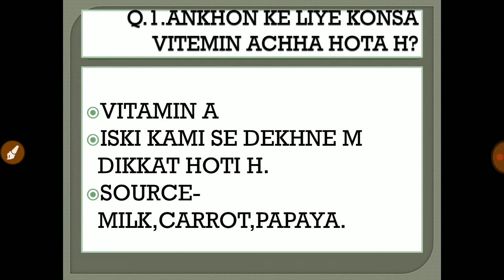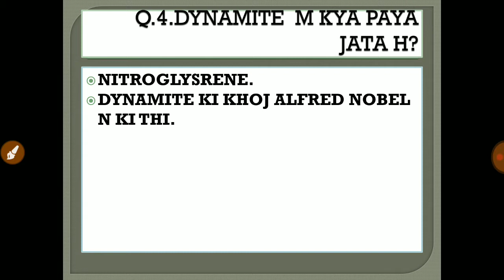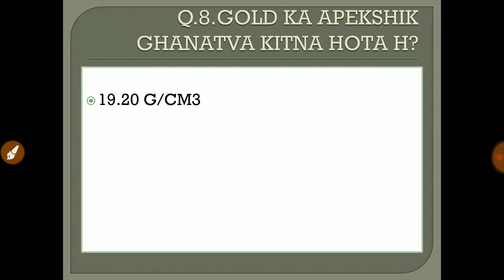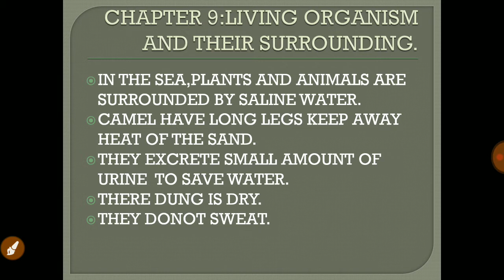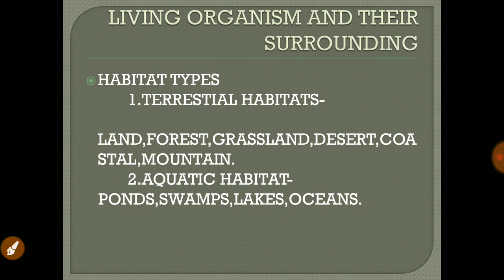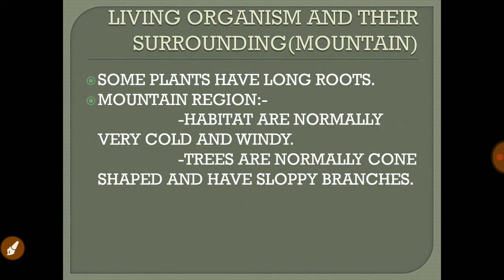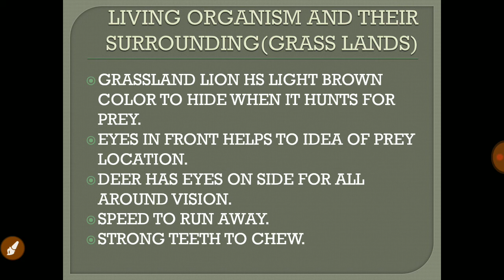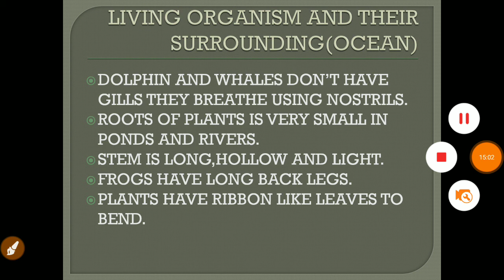SESSION 91: GENERAL SCIENCE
Friends is video m mene rrb k purane papers k bare m bataya h.
Extra shot m living organism and their surrounding k bare m bataya h jo class 6 ka ek chapter h.